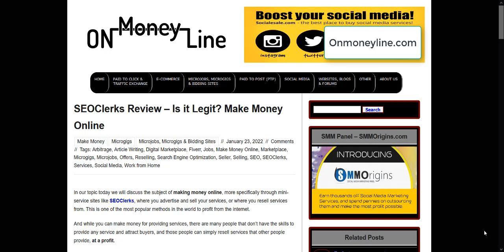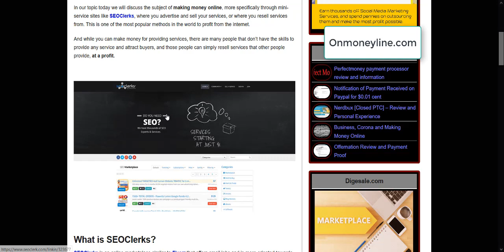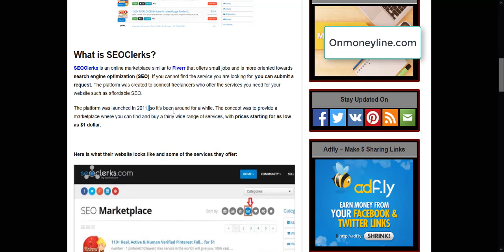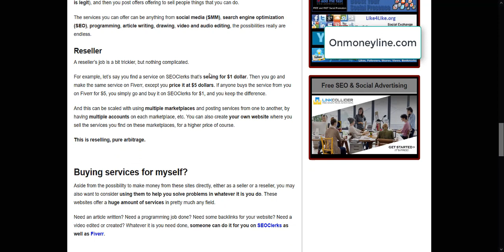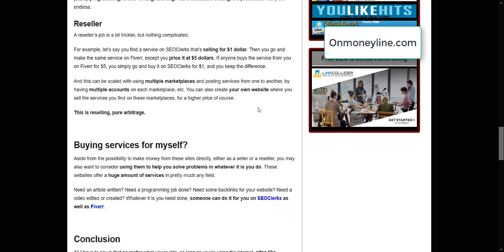SEOClerks Review – Is it Legit? Make Money Online - Onmoneyline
I give a review and explain a few methods with which you can make money using microgig sites.